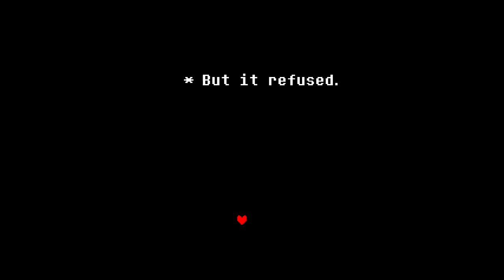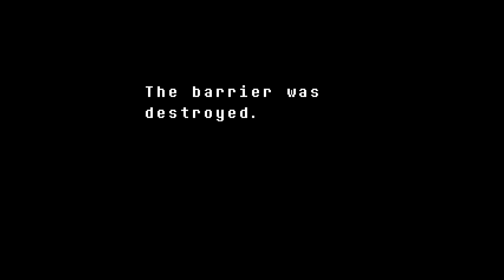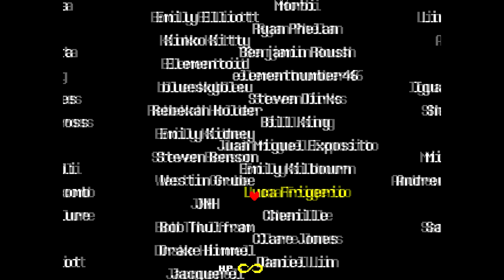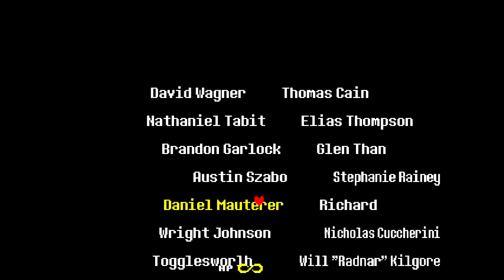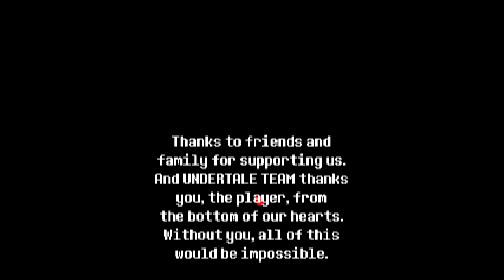Asriel & the True Pacifist Ending | Let's Play! - Undertale Episode 16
This is it! We've befriended everyone, fixed Alphys' problem with the Amalgamates, and now are left with only one task: We must free everyone from the Underground by breaking the barrier! But I am sure Flowey has one last trick up his roots to make this a nightmare for us all. Make sure to stick through to the end folks for the Grand Finale of Let's Play Undertale!